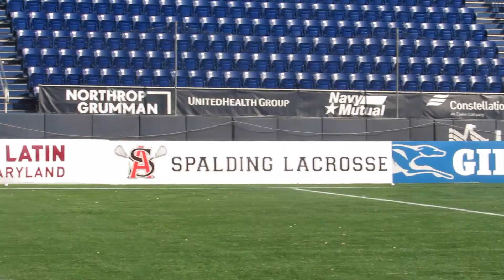Boys' Latin/McDonogh lacrosse MIAA A semifinal 05/18/21